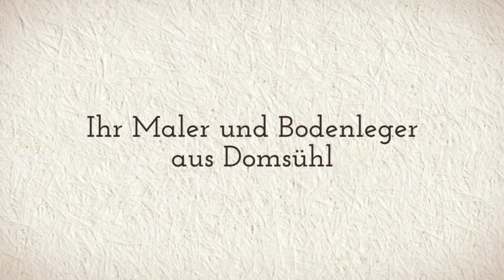Maler Olaf Behring Von Walsleben Raumausstatter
Maler Olaf Behring Von Walsleben Raumausstatter ist Ihr Maler und Bodenleger aus Domsühl. Egal, ob für private, gewerbliche oder öffentliche Auftraggeber - wir unterstützen Sie schon bei den ersten Planungen mit kreativen Ideen und stimmigen Farbkonzepten. Anschließend sind wir von der Materialauswahl bis zur fertigen Umsetzung für Sie da. Kundennähe und Termintreue sind dabei selbstverständlich für uns. Überzeugen Sie sich von unseren Referenzen und testen Sie unsere Leistungsfähigkeit indem Sie sich von uns ein kostenloses Angebot erstellen lassen.

Severiner Weg 1
19374 Domsühl
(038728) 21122